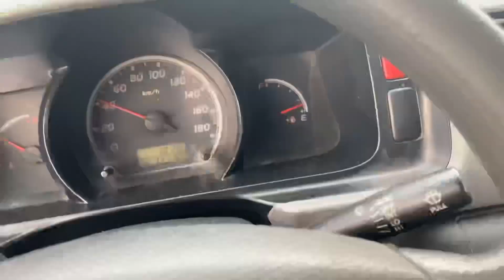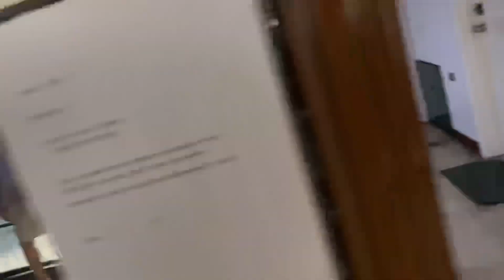DONG TV - Day2Day 19